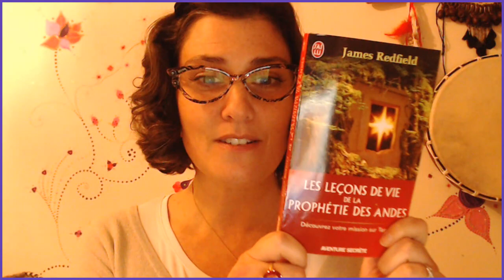# 45 - La prophétie des Andes - 1ère révélation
D'après le livre La prophétie des Andes et Les leçons de vie de La Prophétie des Andes de James Redfield.

Décryptage de la première révélation.